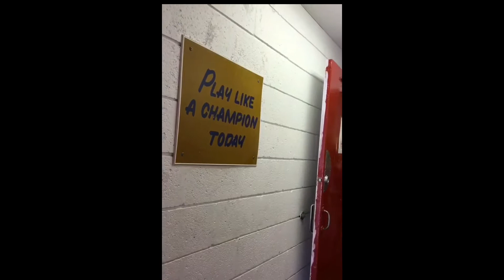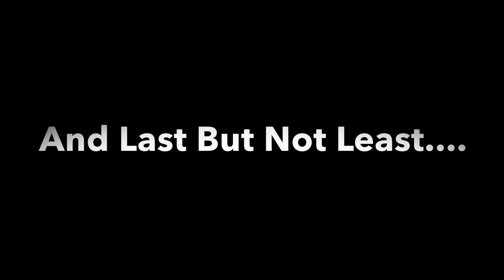MLTS Soccer Video 2016